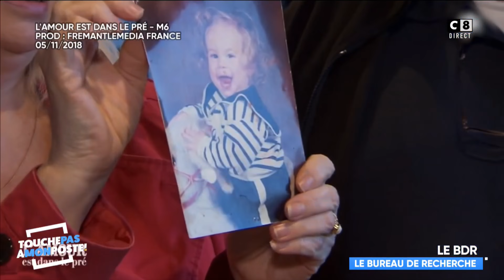Le Bureau De Recherche d'Andreas : les questions gênantes